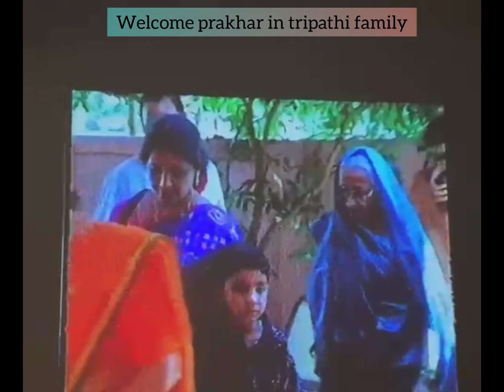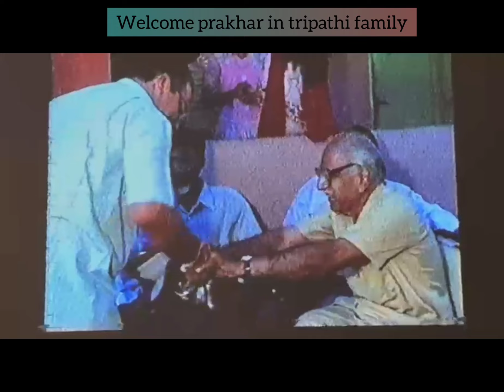welcome prakhar in tripathi family@Videos of Prakhar’s naamkaran sanskar, 1months old sweet prakhar